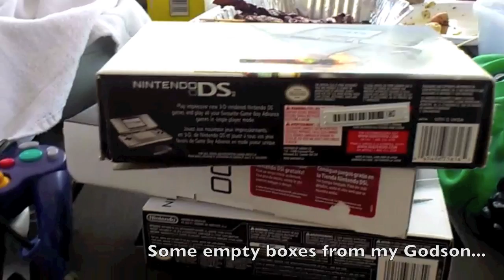You're Invited my Birthday Thriftdweller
Come along and ride, it's my birthday. I show off a little of my city, family and friends. I wish I could party with you guys, but this is the best I guess? Also ended up in an unexpected pick up, crazy, right? It will be fun!